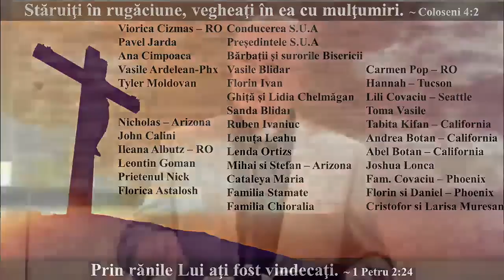Petru Lascău - Legi divine pentru comportamentul uman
Biserica Elim Arizona - mesaj din seria de predici "Spre Canaan", rostit de pastorul Petru Lascău, în data de 13 aprilie 2023. Predici pentru vremuri grele